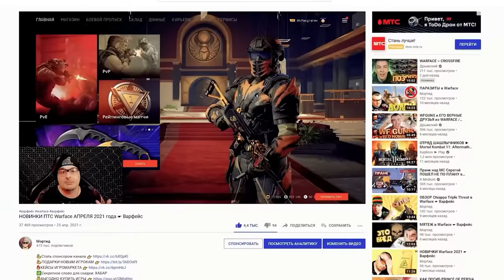НОВАЯ M4A1 CUSTOM в Warface ☛ Варфейс